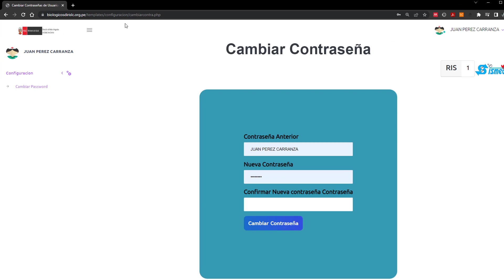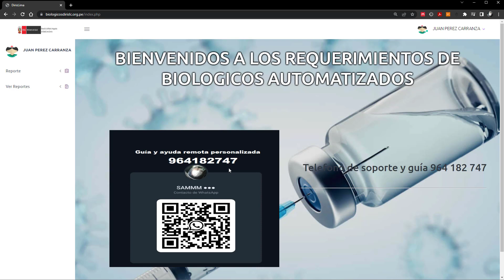2 introduccion a panel de control